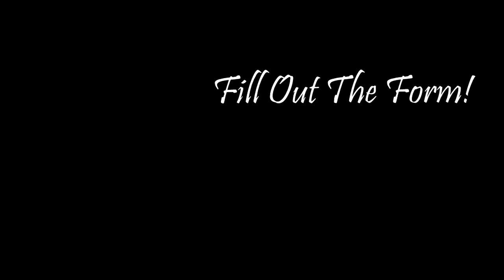#7 Amadora Bed Linen Fundraising